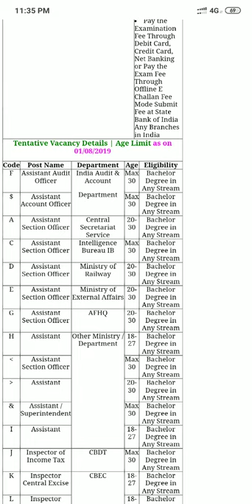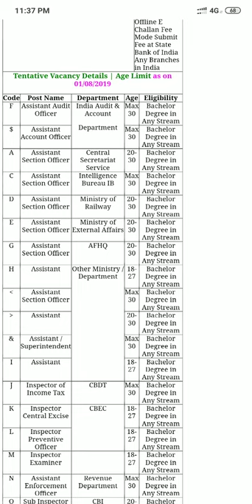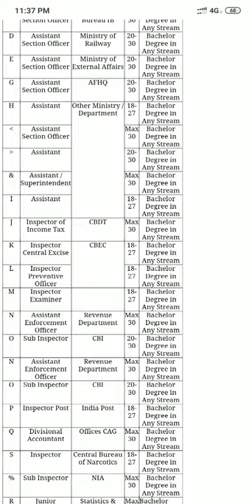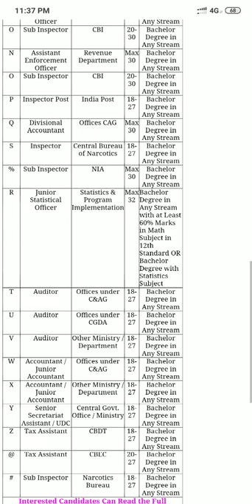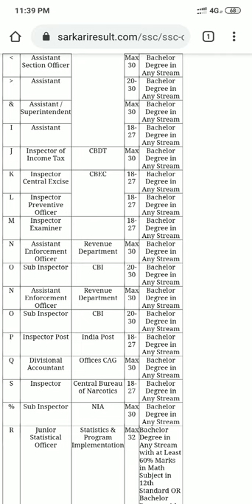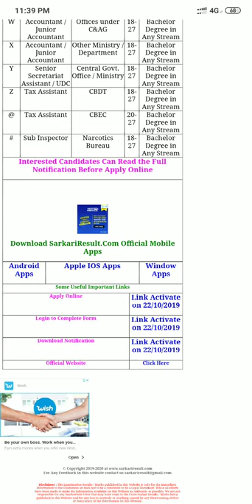SSC CGL 2019 NOTIFICATION # ONLINE FORM STARTED # IMPORTANT DATES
Here is a video providing the information related to SSC CGL 2019 notification like application start date, end date, fee details, posts, eligibility etc.